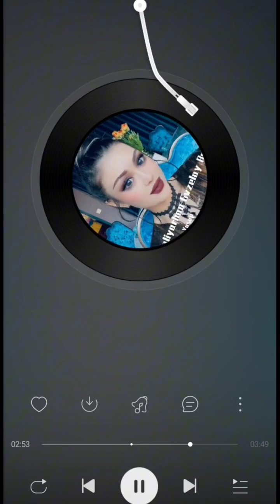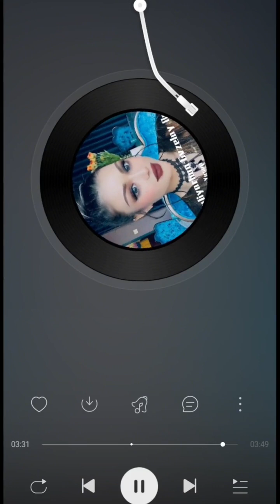Guzelay | yurtum | Uyghur folk song | Уйгурча нахша | uyghur Nahxia | Uyghur music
Song: Guzelay
Lyrics: uyghur flok

We share Uyghur folk songs and Uyghur traditional dances. Uyghur traditional music, you will understand the Uyghur people and enjoy Uyghur music.

Песня: Гюзелай
Слова: уйгурский флок

Мы разделяем уйгурские народные песни и традиционные уйгурские танцы. Уйгурская традиционная музыка, вы поймете уйгурский народ и насладитесь уйгурской музыкой.